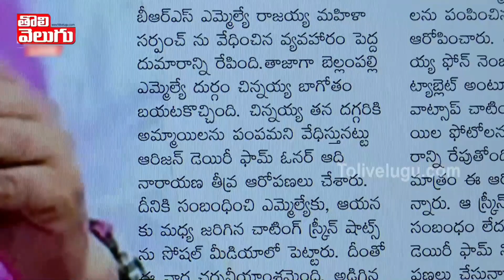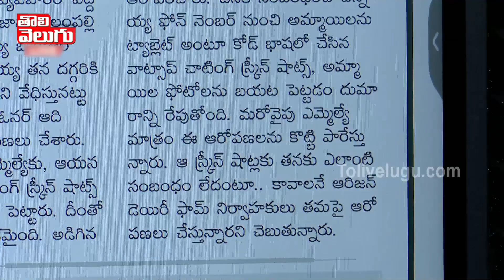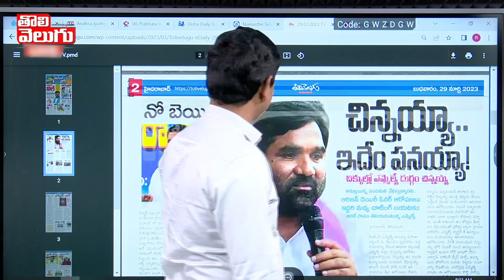మీకు దండంరా బాబు ఎమ్మెల్యే క్వార్టర్స్ కి అమ్మాయిలు కావాలా? | BRS MLA Durgam Chinnaiah Issue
మీకు దండంరా బాబు ఎమ్మెల్యే క్వార్టర్స్ కి అమ్మాయిలు కావాలా? | BRS MLA Durgam Chinnaiah Issue | Tolivelugu TV